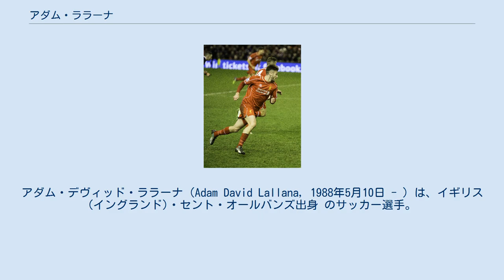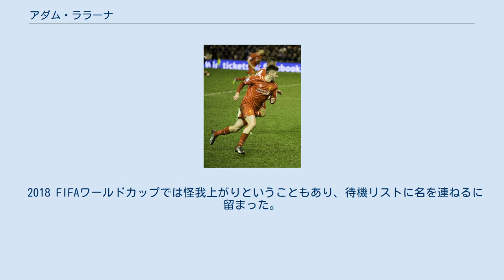アダム・ララーナ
アダム・デヴィッド・ララーナ（Adam David Lallana, 1988年5月10日 - ）は、イギリス (イングランド)・セント・オールバンズ出身 のサッカー選手。
プレミアリーグ・ブライトン・アンド・ホーヴ・アルビオンFC所属。
 日本ではアダム・ララナと表記されることがある。
祖父はスペイン人である。
 セント・オールバンズ生まれで、5歳のときにボーンマスに移り、2000年、12歳でサウサンプトンのアカデミーに加入した。
 2004-05シーズンは、セオ・ウォルコット、ガレス・ベイル、レオン・ベスト、ネイサン・ダイアーらと共にFAユースカップ準優勝に貢献し、U-17イングランド代表招集のためのメディカルチェックを受けたが、そこで不整脈が発見され、手術をした。
 2006年8月23日、リーグカップのヨーヴィル・タウンFC戦でトップチームデビューした。
 2008年4月28日、ウェスト・ブロムウィッチ・アルビオン戦でプロ初ゴール。
このゴールはチームのチャンピオンシップ（2部）残留への希望をつなぐ先制点であった（結局、この試合は1-1の引き分けであった）。
 2008-09シーズンはレギュラーとなってリーグ戦40試合に出場し、翌2009-10シーズンは合計20ゴールを挙げ、チームの中心選手となった。
 いくつかのプレミアリーグのチームが関心を持つ中、2011年1月、サウサンプトンFCと4年半の新たな契約を結んだ。
2010-11シーズンは、リーグ戦8ゴールを挙げて、リーグ1のPFA年間ベストイレブンに選出された。
 リヴァプールFCでプレーするララーナ(2014年) 2011-12シーズンは、開幕戦のリーズ・ユナイテッドAFC相手に、3-1の勝利に貢献するゴールを決めたのを皮切りに、リーグ戦11ゴール、全大会含めて13ゴールを挙げてチームのプレミアリーグ昇格に貢献し、チャンピオンシップのPFA年間ベストイレブンに選出された。
 2014年7月1日、リヴァプールFCへの移籍が決定した。
また、移籍金は2500万ポンド(約43億2000万円)とも言われる高額な移籍金だと報道された。
リヴァプールのロジャーズ監督は「プレミアリーグで最高峰の才能を持つララーナと契約できて本当に嬉しいよ。彼は特別な若者で、成長することに飢えている。戦術理解度も高く、リーダーシップも持っている。彼なら、リヴァプールというクラブが持つ文化に完璧にフィットすると確信している」 と加入時は語った。
 2014年10月4日のWBA戦でリヴァプールでの初ゴールを決めた。
2015年1月1日に行われたプレミアリーグ第20節のレスター・シティFC戦で、ふくらはぎを負傷し55分に交代。
最大1カ月の離脱を強いられた。
リヴァプール加入初年度の2014-15シーズンは、チームは無冠に終わり、ララーナ自身の怪我もあって、悔しいシーズンになった。
 2015-16シーズン、CL出場権の獲得に貢献した。
2017年2月22日、契約延長し長期契約を締結した。
 2017-18シーズン、プレシーズン中に負傷し、長期離脱したその後復帰しベンチからの出場など続け、イングランド代表にも復帰していたが、3月31日のクリスタル・パレスFC戦で先発出場からわずか5分後、負傷により再び戦列から離脱。
UEFAチャンピオンズリーグ決勝のレアル・マドリード戦では負傷退場したモハメド・サラーの代わりに出場するも、チームを勝利に導くプレーは出来なかった。
 2019-20シーズン、30年ぶりのプレミアリーグ優勝を経験。
チームとの契約は6月30日までであったが、新型コロナウイルスの影響でリーグ戦が中断したことで、チームとの契約をシーズン終了まで延長したが、この発表によりシーズン終了後に退団することが正式に決定した。
 2020年7月27日、ブライトン・アンド・ホーヴ・アルビオンFCと3年契約を締結したことが発表された。
 2006年4月17日、U-18イングランド代表として、出身地のボーンマスで...